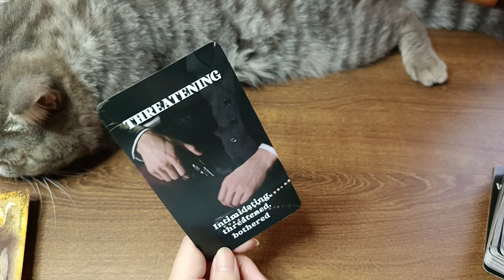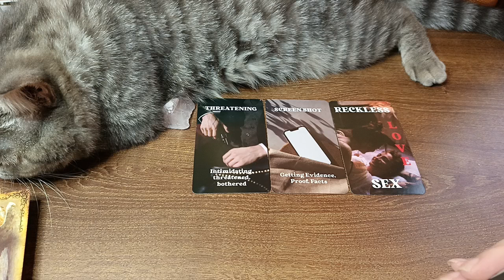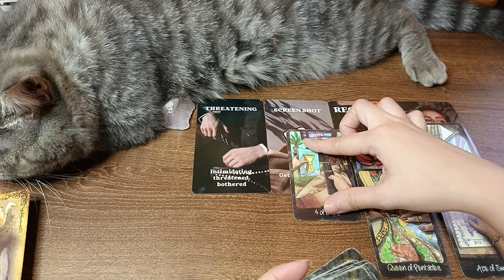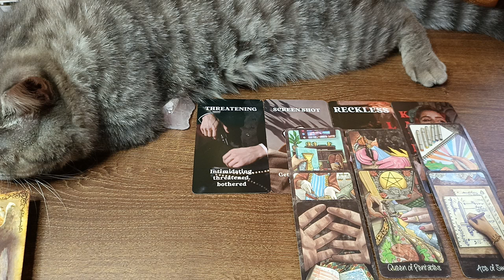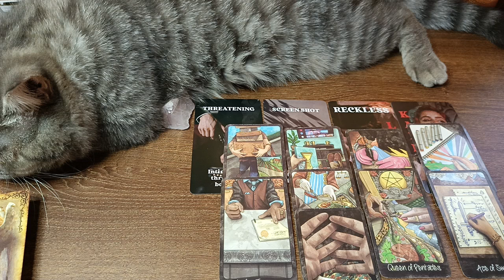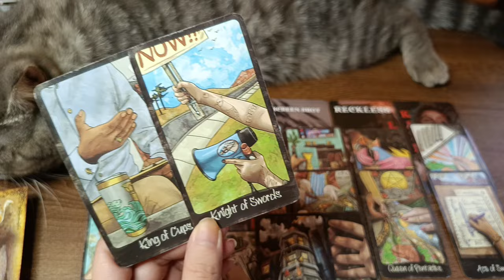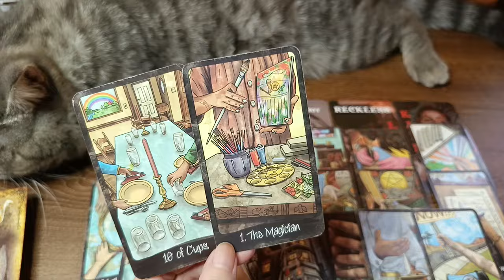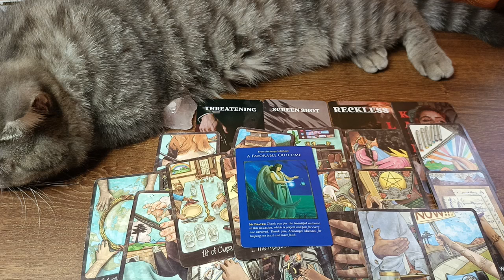🔮JUNE 19,2024 ♋CANCER ♓PISCES ♏SCORPIO;DAILY HOROSCOPE